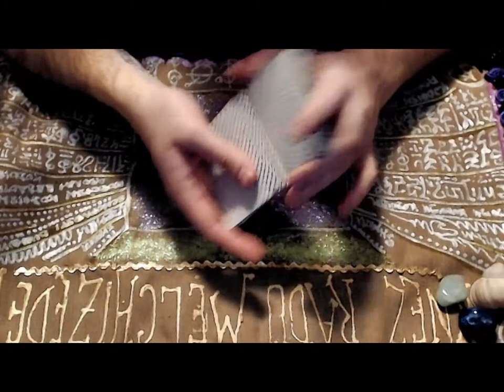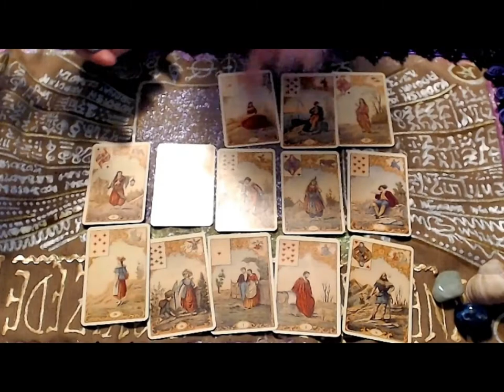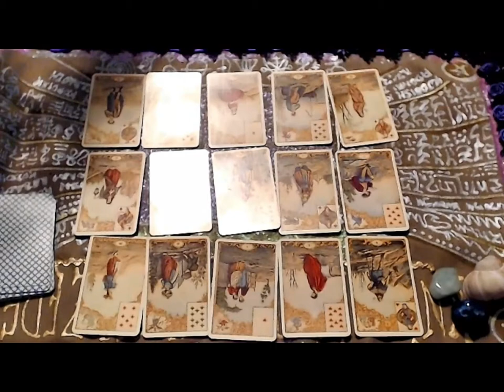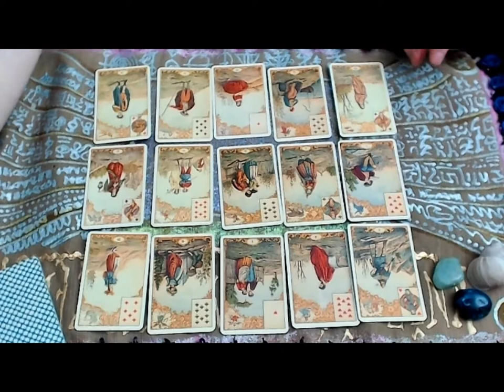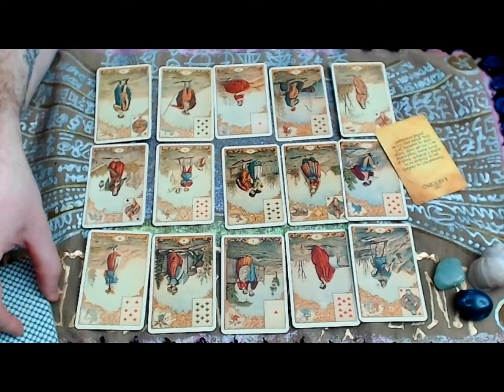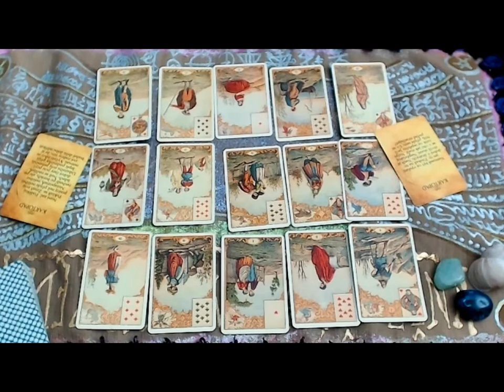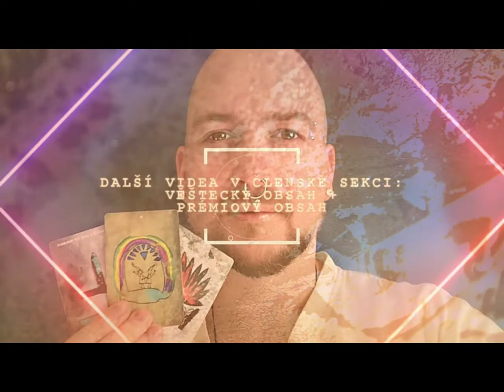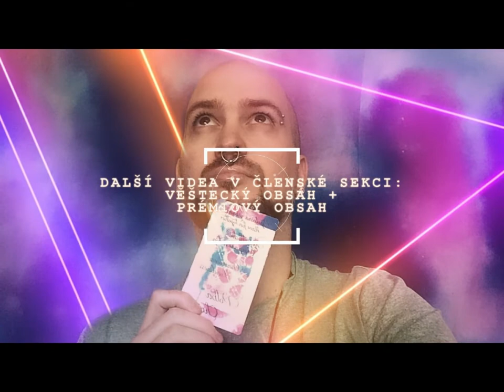Miničtení #5.1 - vykládání karet na záležitost, o které chcete rozhodnout (NADČASOVÝ VÝKLAD)